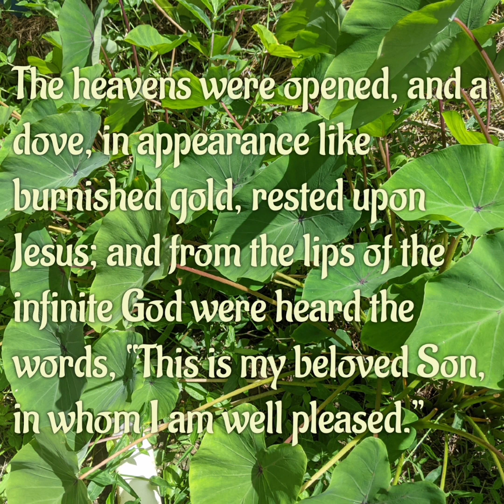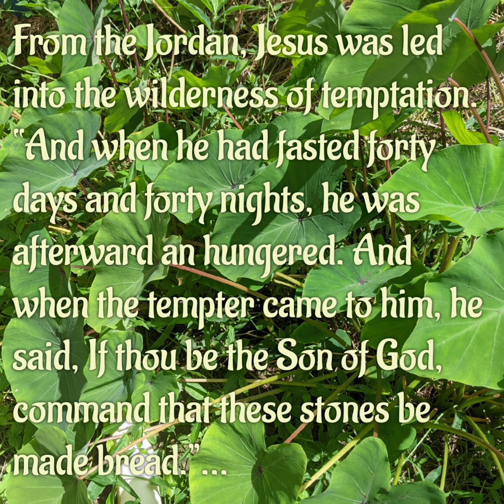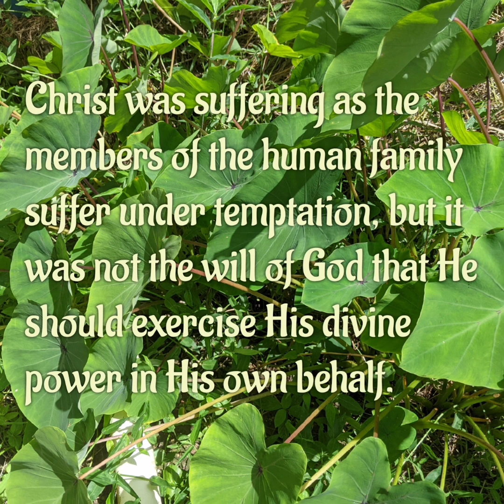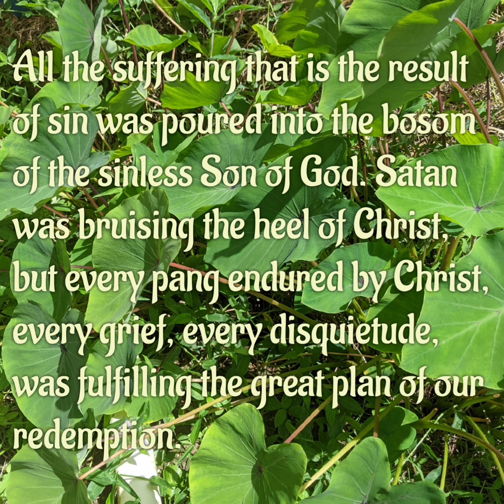From The Heart ❤ August 15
Song: Joyful,  Joyful We Adore Thee

Hearts unfold like flow’rs before Thee,
Hail Thee as the sun above.